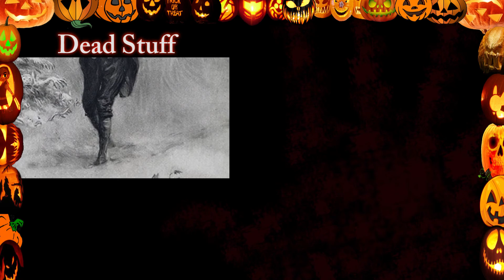The Corridor - To Be or Not To Be Scared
That is the question.  Rated R.